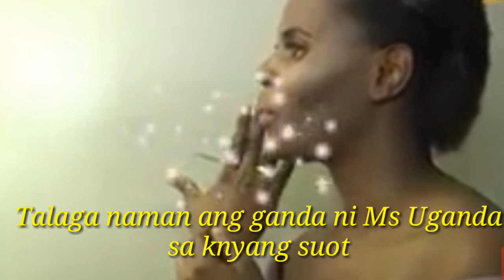Ms Uganda inimbitahan ni Vice Ganda sa kanyang show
Hiniling ni Ms Uganda Kay sir raffy na mkita si Vice Ganda at tinupad nman ni sir raffy I to.